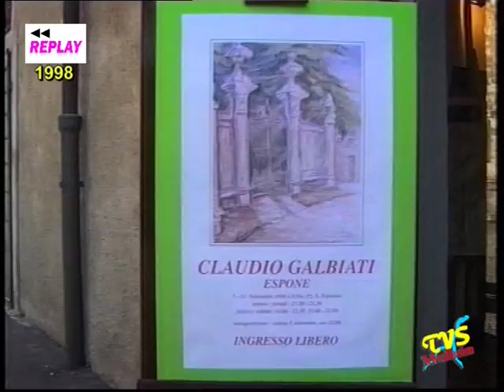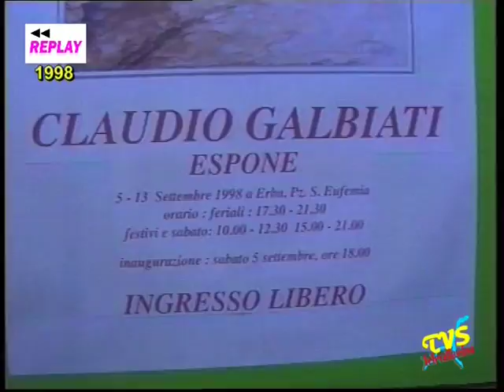Erba - Mostra personale di Claudio Galbiati - 5 settembre 1998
Erba (CO) - 5 Settembre 1998

Mostra personale di Claudio Galbiati presso lo spazio espositivo di Erba - S.Eufemia